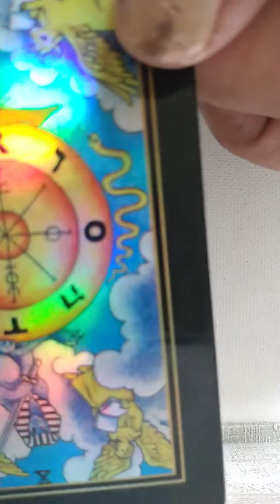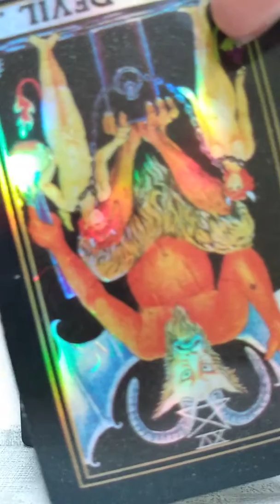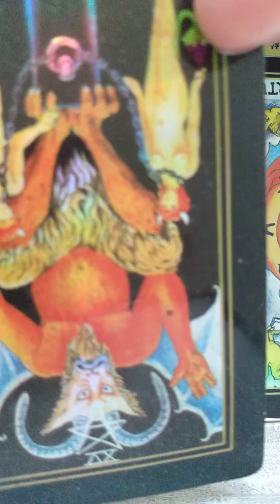They're in the spotlight but they're watching you. minireadingswithmimi tarot insight channel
tarotcardreadings DailyDoseTarot Entrapment , possibly, within a relationship , has shown up, within this reading , as well as a sense of unfulfillment. ( Devil card ) The terms, that reality is forcing you to live with, could be promoting a certain kind of entrapping enslavement , which unfortunately, can constrain.
"Behold, I come as a thief. Blessed is he that watcheth, and keepeth his garments, lest he walk naked, and they see his shame." Revelation 16:15 ( two, naked on tarotcard )
View my horoscope columns, too, with ValleyWeeklyLLC &
Number 880 indicates that you are surrounded by positive, loving energies from the angels and higher beings of the spiritual realm. Take the time to meditate, connect and communicate with the angelic and spiritual realm about your financial and monetary needs. - online research